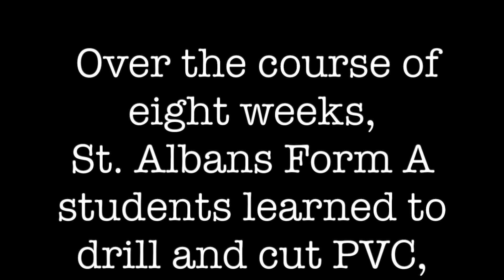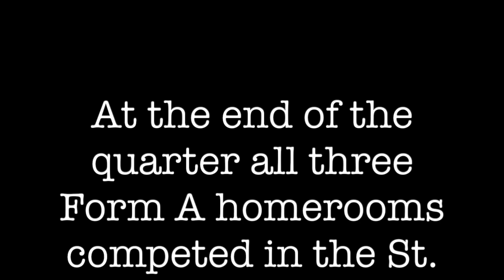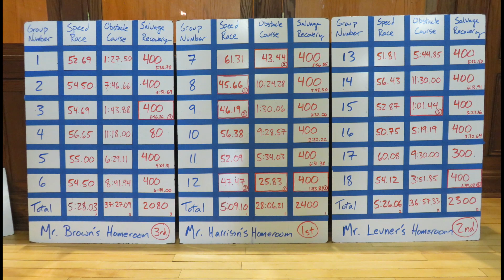SeaPerch Competition 2024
Over the course of eight weeks,  St. Albans Form A students learned to drill and cut PVC, waterproof small engines, and solder wired controllers. The end result was 18 SeaPerch Underwater ROVs. At the end of the quarter all three Form A homerooms competed in the St. Albans Lawrence Pool with their ROVs. The events were Underwater Obstacle Course, Salvage Recovery, and Speed Race.